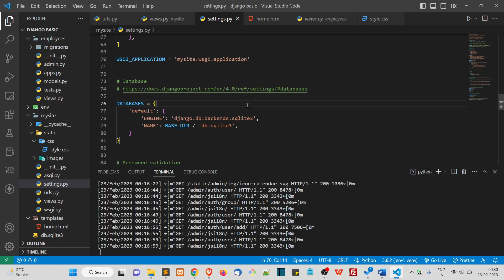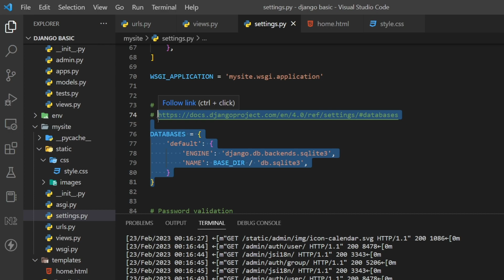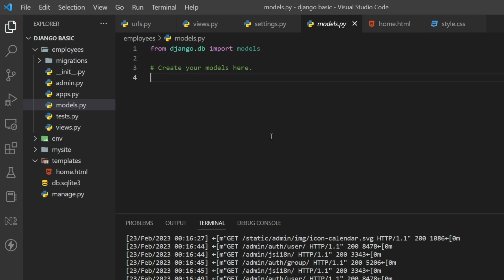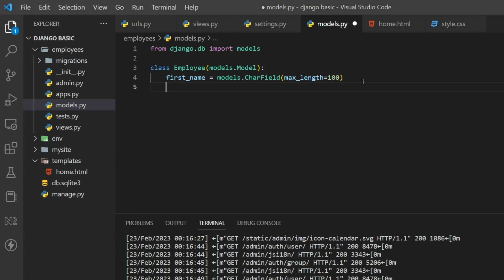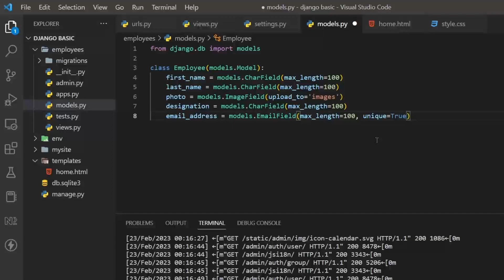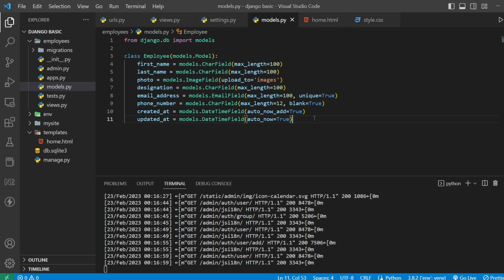15 Create Model | Django For Beginners | Learn By Building Practical Projects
► All-In-One Course To Become An Expert Django Developer | Easy To High Complexity Projects Included 🟢 🟡 🔴

** 30 Days 100% Money Back Guarantee **